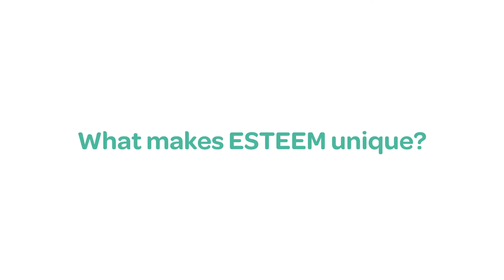Team ESTEEM In a Nutshell!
We are Team ESTEEM, over 120 students taking part in the SDME competition!

Check out what we're up to and trying to achieve!

"Pride in where and how we live"

Video Speakers Sonia Piórek, Ayman Darve, Scott Calder and Jairis Alvarez.
Shot by Adam Wolski
Produced by Alakbar Zeynalzade